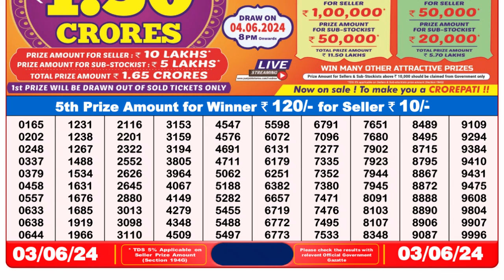🔴Dear Lottery Sambad Live 8pm today 03.06.24 Nagaland State Lottery Result